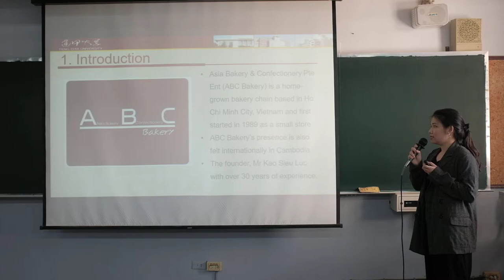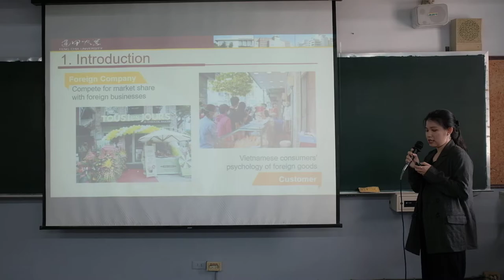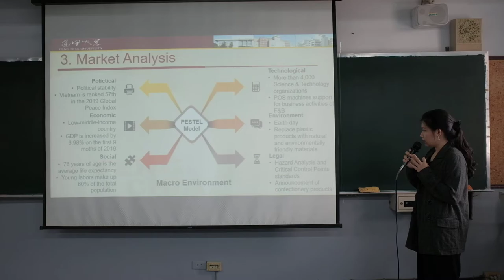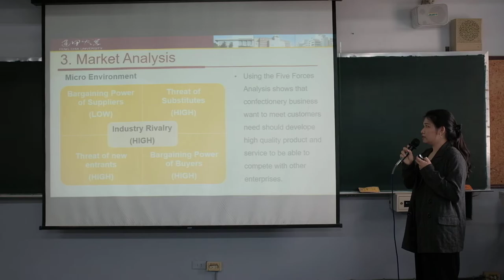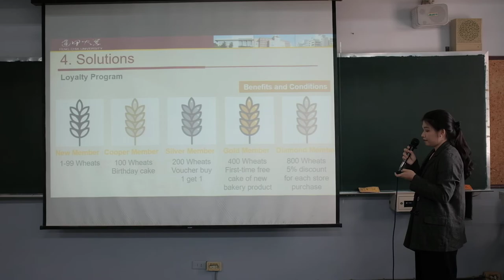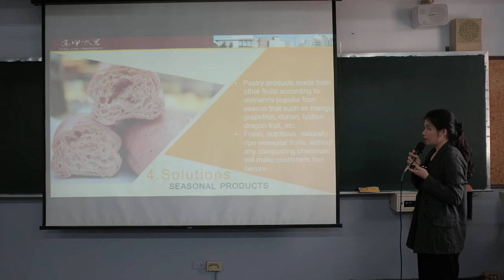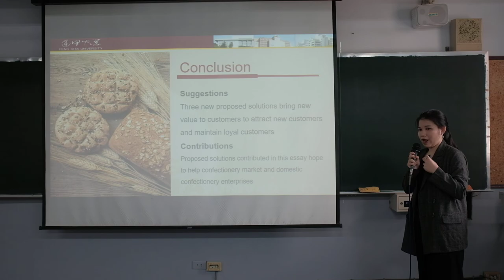[11] THERESA - Nguyen Ngoc Thao | BBA Thesis Presentation | FCU Taiwan 2020